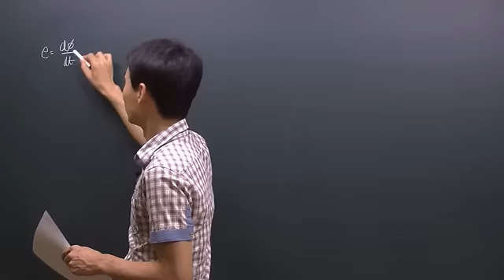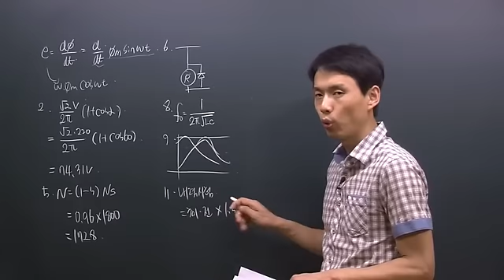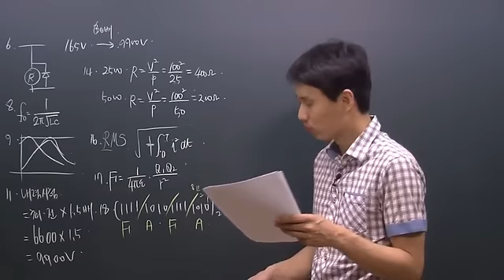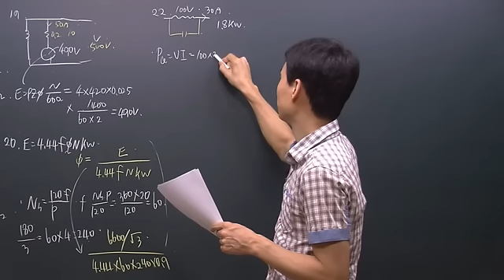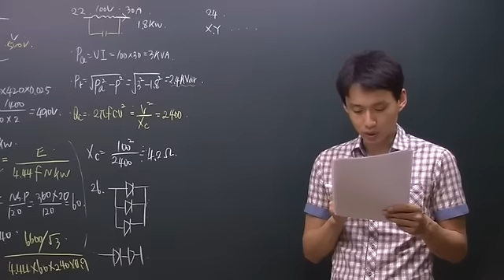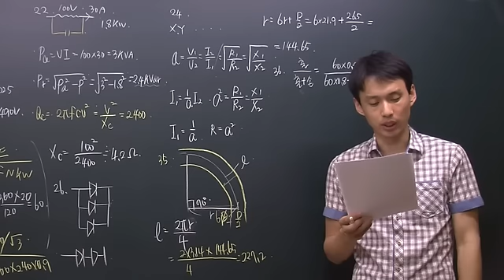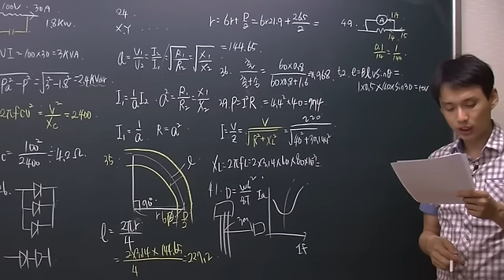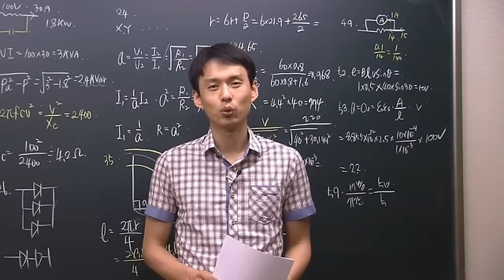전기기능장 57회필기 기출문제풀이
설명전기기능사 2015년 2회 과년도 문제풀이입니다.

다산에듀 전기기능사, 전기기사, 전기기능장분야 대한민국 No.1 교육기업입니다.

본 강의의 교재뿐만 아니라 HD급 동영상 원본은 다산에듀 홈페이지에서 구입하실 수 있습니다.